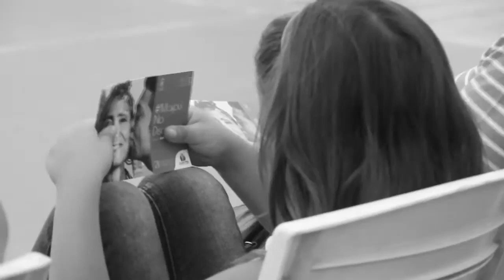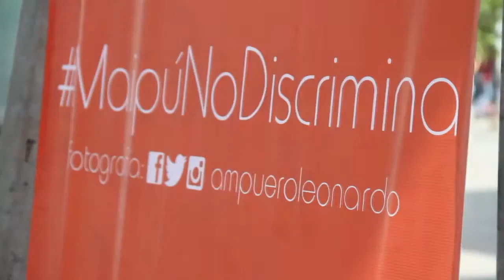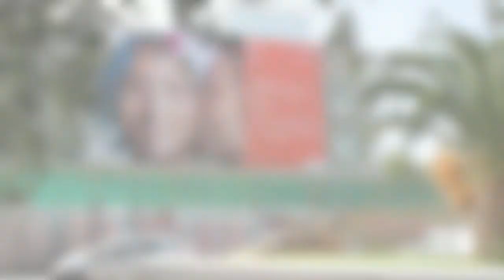Instalación MaipúNoDiscrimina • Santiago, Chile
Gracias a la Invitacion del Municipio de Maipú y su Oficina de Diversiad, Intervenimos el Espacio Público con fotografías por motivo del Día Internacional contra la Eliminación de la Discrminación Racial.